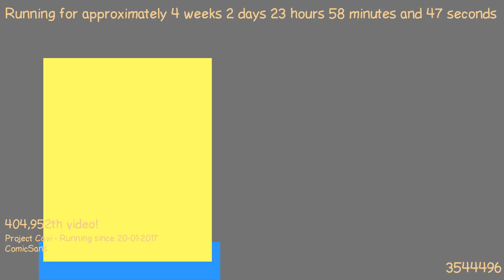1487628171 - Webdriver Cavi - H